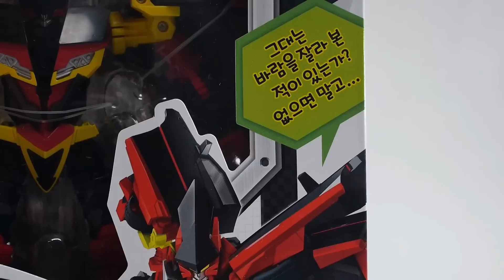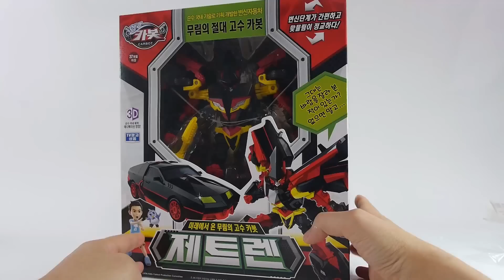신제품 헬로 카봇 제트렌 신상 변신 자동차 무림의 고수 [대문밖장난감]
어린이 날을 축하해요!!!^^

헬로카봇 신제품이 출시가 되었습니다. 블랙 베이스의 미래에서온 무림의 고수라고 하네요~ 얼굴이 에어리언 같지만 굉장히 멋지고 변신이 재미가 있어요~